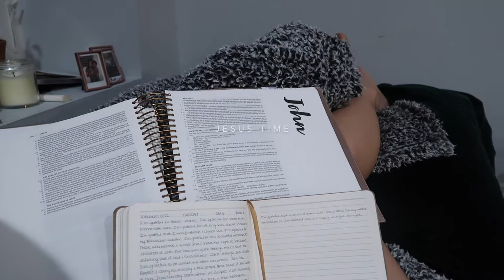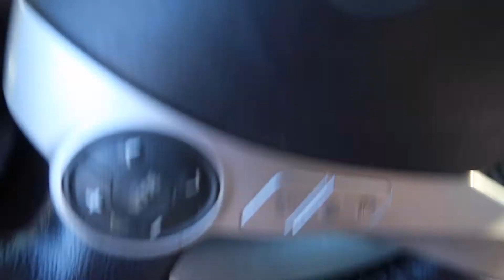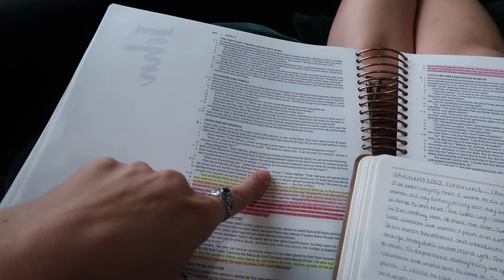reset vlog - cleaning my car & apartment